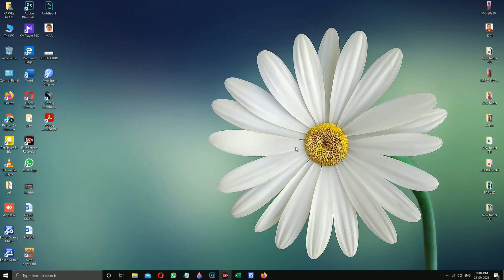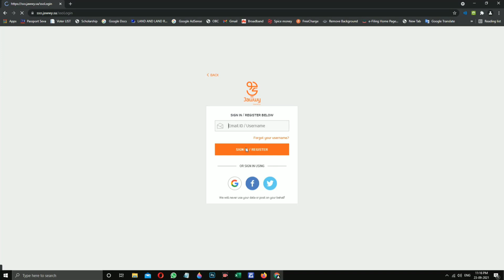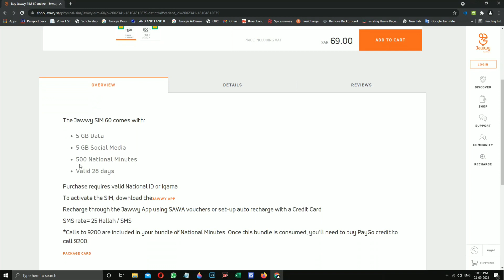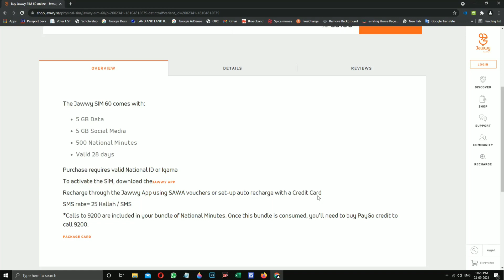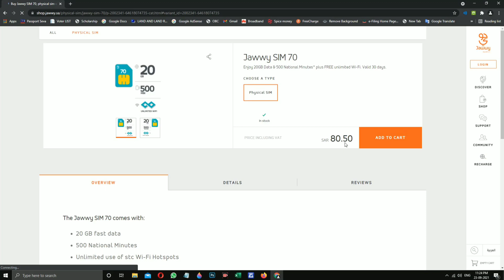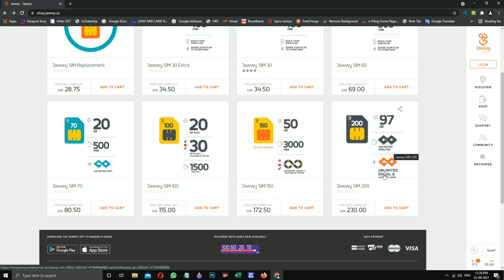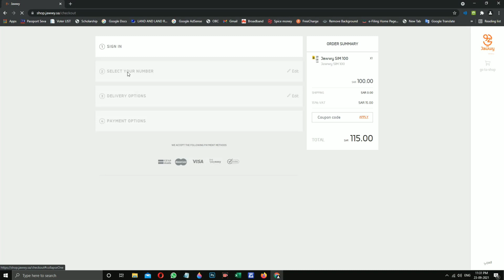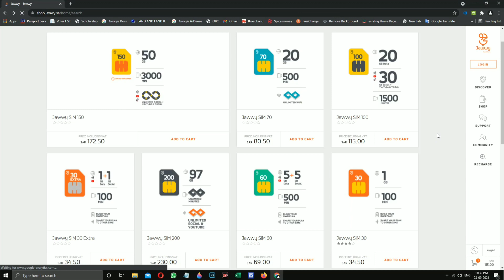Jawwy sim special new offer | stc jawwy offer| जाआई सिम न्यू कनेक्शन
STC ka dusra brand jawwy sim jawwy sim ke bare mein details mein janne ke liye is video ko pura dekhiae

Mobily Local sim internet package

Redim mobily neqaty point

Other's important video link 👇 below